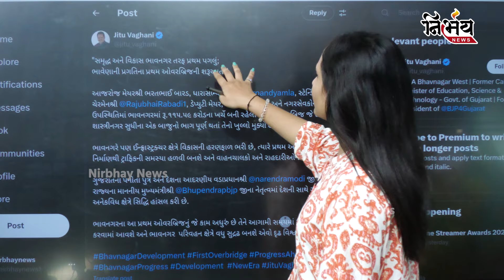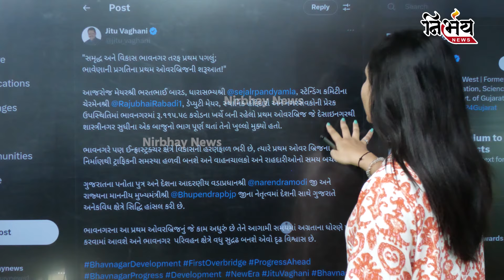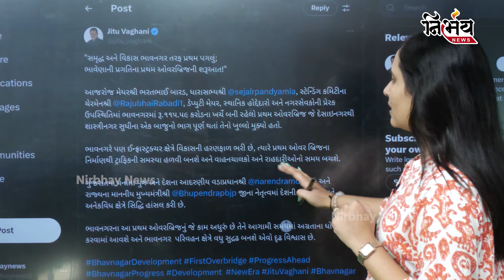Jitu Vaghani ને અધૂરા બ્રિજનું ઉદ્ઘાટન કરવામાં બહુ રસ...4 વર્ષમા માત્ર 50% જ કામ પુરુ થયું એનું શું?